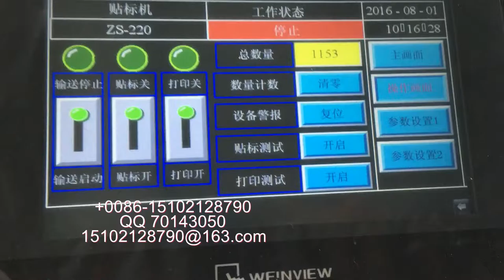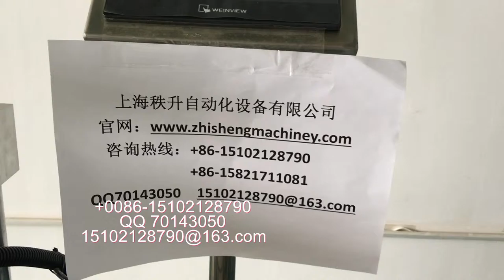packing machinery包装机械 labeling machine贴标机 filling machine灌装机 +86-15102128790 Automatic labeler